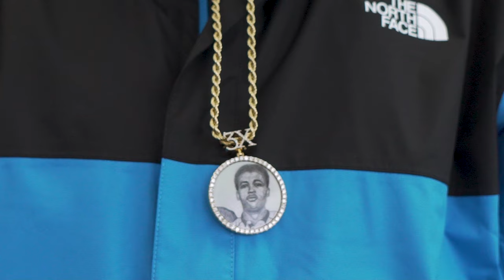Recky Rondo - Scene Smasher | P110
Recky Rondo comes through with a Scene Smasher